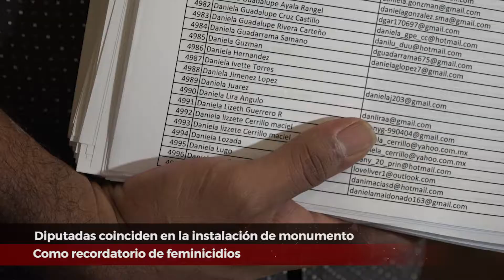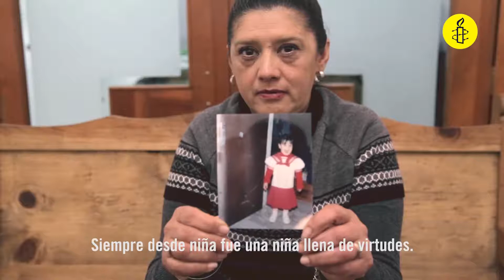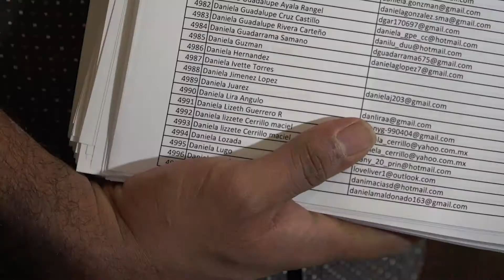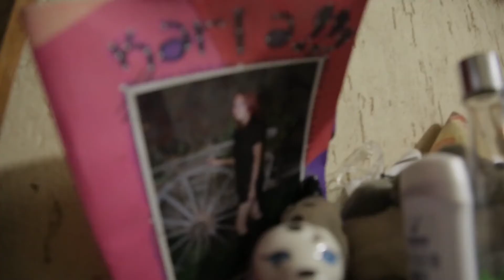Diputadas coinciden en la instalación de monumento como recordatorio de feminicidios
Tras la solicitud de Amnistía Internacional México de erigir un monumento en un espacio público de la ciudad de San Luis Potosí para exigir justicia en el caso del asesinato de Karla Pontigo Lucciotto y recordar este y otros feminicidios registrados en la entidad, diputadas locales aprueban dicha propuesta como parte de un exhorto a culminar con este tipo de actos.